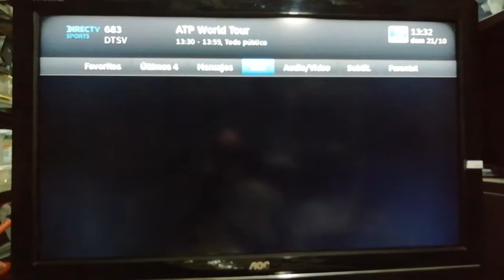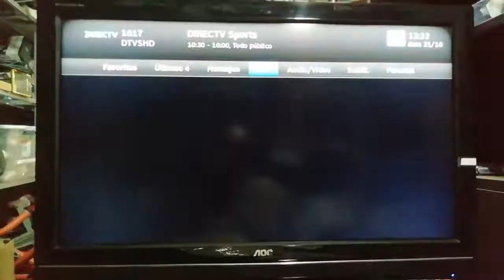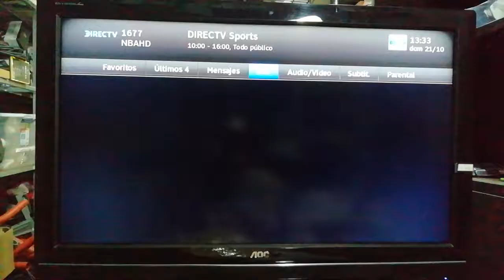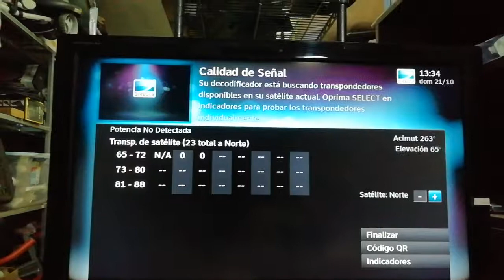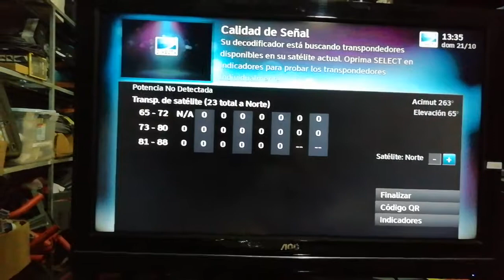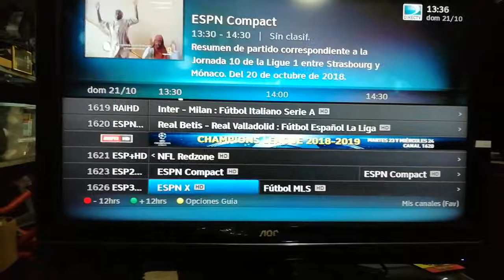Directv Colombia Post-pay from Costa Rica / 120 cm Satellite Dish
DirecTV Colombia Post-pay in San José, Costa Rica.

This is just a preview. DirecTV Colombia is in Spanish but the sport announcers / commentators are in English... It is good for North American Sports like NFL Sunday Ticket Pass, MLB Extra Innings and NBA League Pass...

If you are looking for American Programming, the U.S. Networks, the American ESPNs and you are tired of Mexican crap, please give us a call at . (Costa Rica, Central America Cellphone)

All-in-English American DirecTV Puerto Rico works in all Central American Countries, Panamá, Colombia, Venezuela, British Guyana, Suriname, French Guiana and Ecuador and the islands of the Caribbean...